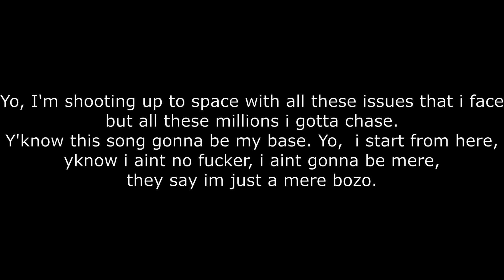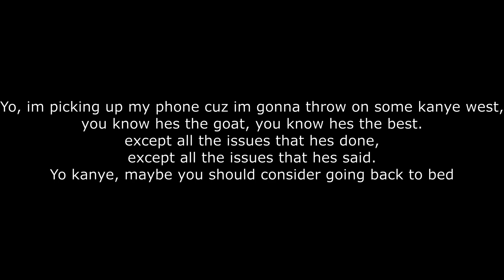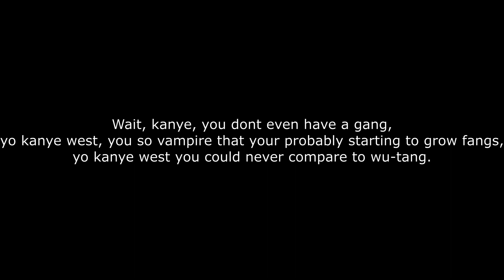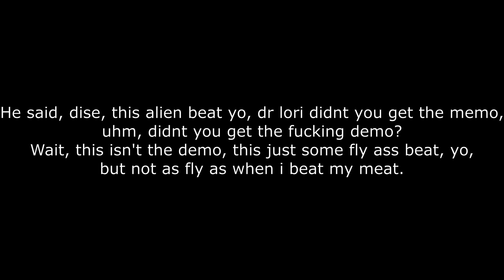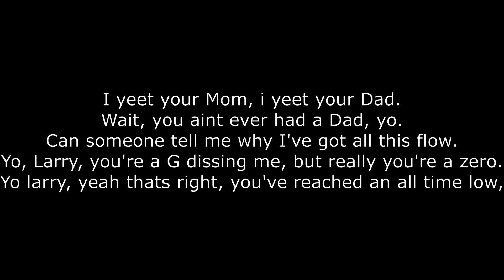Slow Alien Jamz (Dr Lori)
The third track on OUT IN SPACE

Vocals and beat by Dr Lori

Sample from "Opendoors - Jitwam"